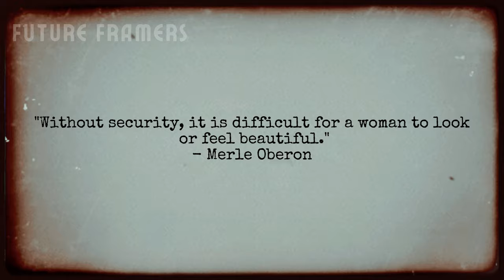Merle Oberon's Mother Was Actually Her Sister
Discover the captivating life of Hollywood icon Merle Oberon.

Uncover the secrets behind her success, including her ground-breaking work, tumultuous personal life, and enduring legacy. Explore the enduring impact of Merle Oberon's contributions to the world.

Join us as we celebrate the life and legacy of Merle Oberon.